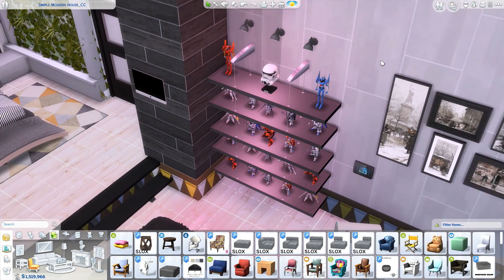TheSims4 TRIK RAHASIA & TUTORIAL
Hallo sahabat gamer indonesia
Di video kali ini saya akan kasih tau tips trik rahasia yg ada di the sims 4, jdi trik ini membantu kalian lbh mudah menata ruangan, semoga video ini bermanfaat dan terhibur. Terima kasih